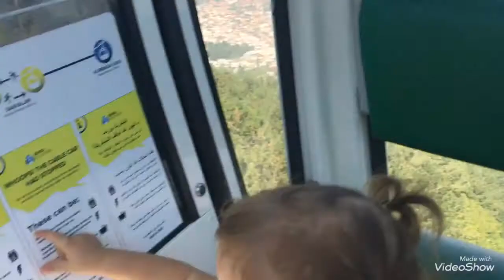صعد يوسف إمري على التلفريك مع شقيقه وخرج إلى أولوداغ ... فيديو ممتع للأطفال